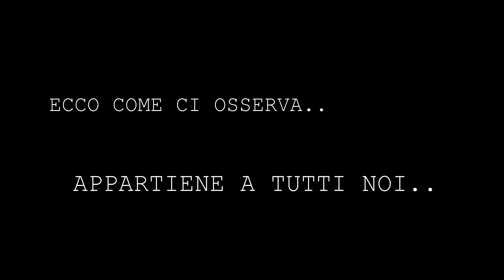Caltanissetta - Antenna RAI Riprese Drone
Piccola clip riguardante l'antenna RAI, ormai simbolo della nostra Caltanissetta, vista, dall'alto.

Consente soltanto di scaricare e condividere i lavori originali a condizione che non vengano modificati né utilizzati a scopi commerciali, sempre attribuendo la paternità dell'opera all'autore.